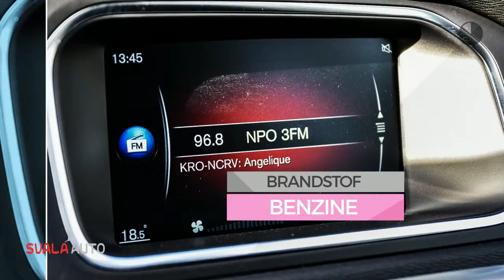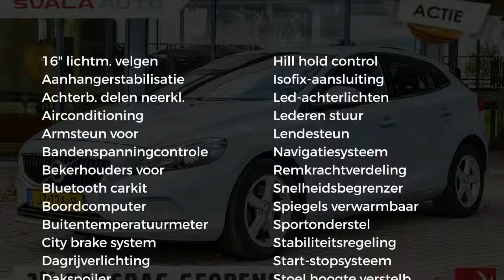Volvo V40 2.0 T2 122PK Nordic Business Pack Connect